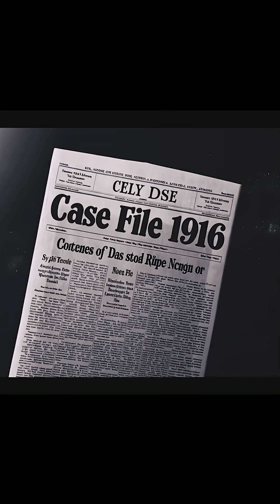White Hole in Space: A Cold Case || Space Documentary 2025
White hole in space — a riddle that defies the very laws of physics. While black holes consume everything that dares to cross their path, a white hole is believed to do the opposite: it erupts matter and energy into the cosmos. But do these cosmic opposites really exist, or are they just mathematical myths?

In this Space Documentary 2025 short, we reopen one of the most fascinating cold cases in astrophysics — the mystery of the black hole and white hole connection. Could a black hole’s death lead to the birth of a white hole? Could every collapsing star eventually explode outward, creating new regions of space and time?

For decades, scientists have searched for evidence of white holes — strange cosmic beacons that might hold the key to the universe’s creation. Some researchers even suggest that our entire universe could have originated from a single, massive white hole billions of years ago.

This short space documentary takes you on a breathtaking journey through theory, observation, and imagination — from the heart of a black hole to the possible birth of a new cosmos. Witness the explosive beauty of theoretical white holes and explore why NASA and modern physicists still debate their existence.

Are white holes the missing half of black holes, or are they remnants of an ancient cosmic cycle that has long ended? Could they be the ultimate proof that the universe constantly dies and is reborn?

Step into the mystery, question the impossible, and see the cosmos like never before.
Welcome to “White Hole in Space: A Cold Case” — where science meets wonder, and where the universe may be hiding its greatest secret.